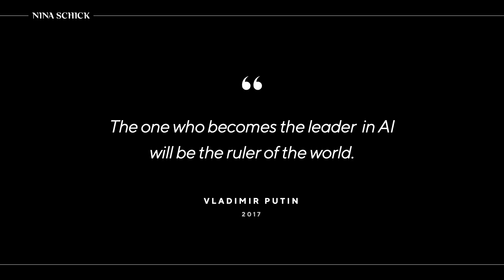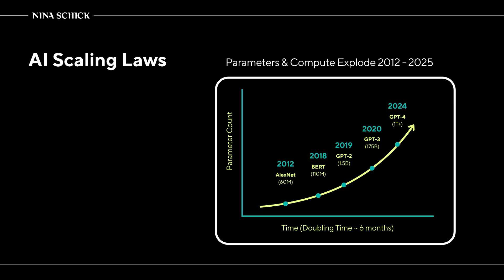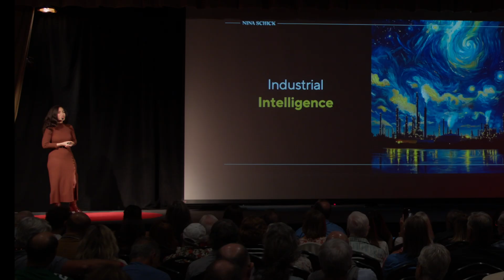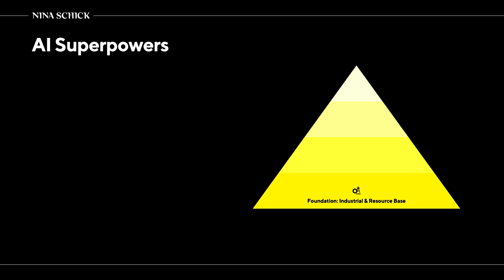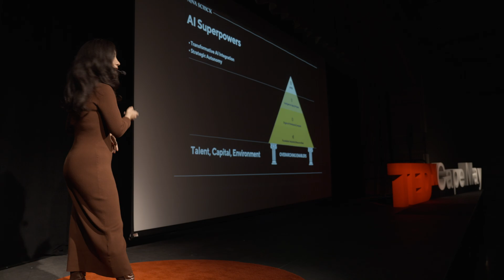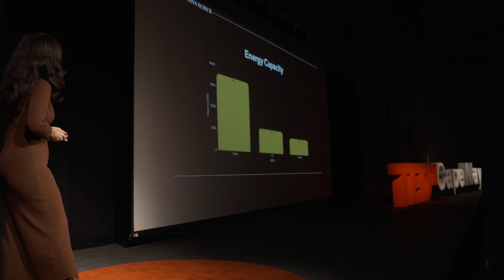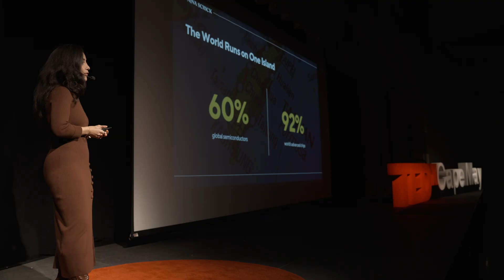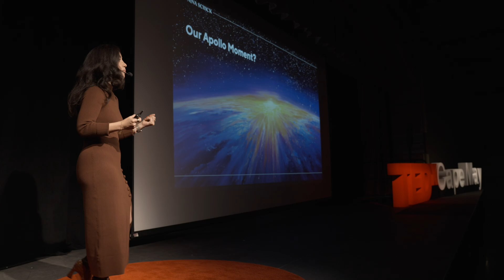Industrial intelligence | Nina Schick | TEDxCapeMay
Artificial Intelligence is not just a tool. It is the next strategic commodity — a force that will restructure global power, economics, and innovation. Those who control the full-stack infrastructure behind AI will become the foundational superpowers of the future. Nina Schick is a globally recognized expert on AI, geopolitics, and power. She has been at the forefront of how AI is reshaping global dominance. Nina was among the first to predict the societal impact of AI-generated content (Deepfakes, 2020) and now leads the conversation on Industrial Intelligence—the idea that AI is not just a software revolution, but a physical, geopolitical, and industrial transformation. Half-Nepalese, half-German, she speaks seven languages and has worked across Europe, Asia, and North America. Now based in the U.S., Nina is focused on how AI will reshape global power in the 21st century. This talk was given at a TEDx event using the TED conference format but independently organized by a local community.